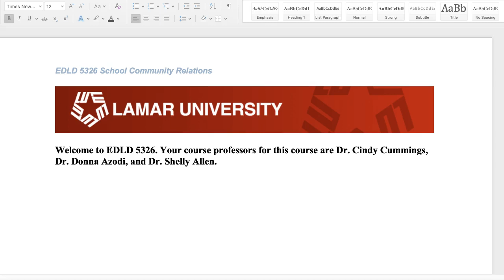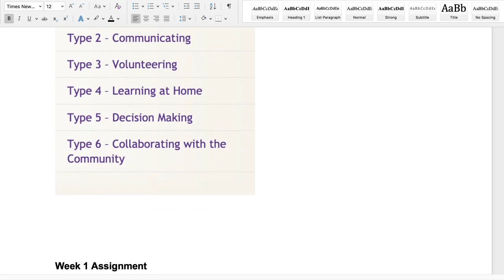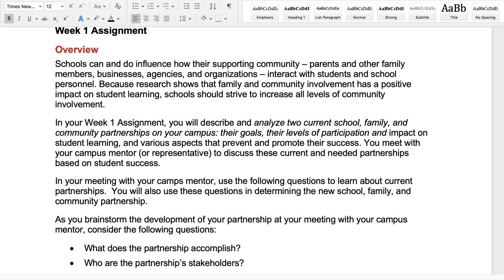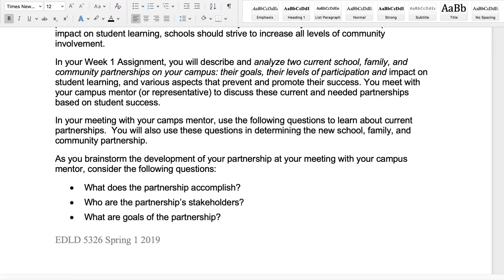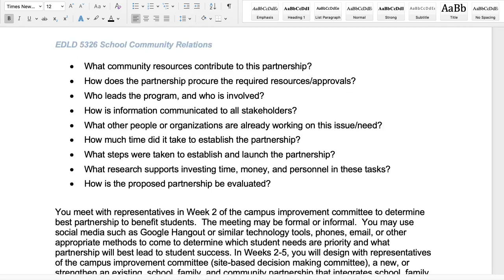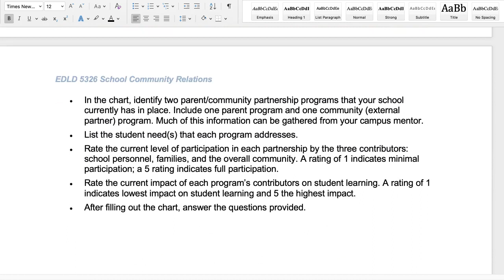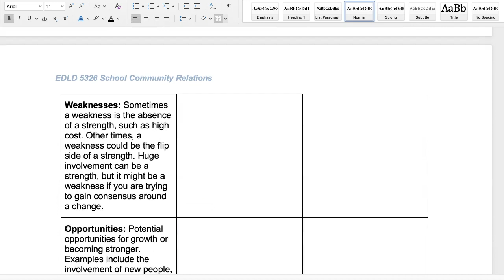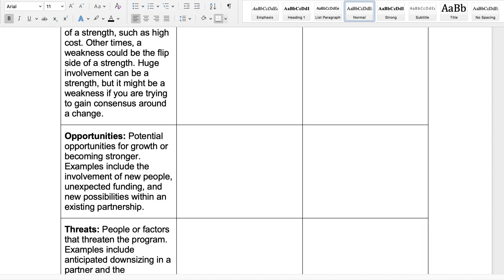EDLD 5326 Week 1 Beyond the School Into the Community